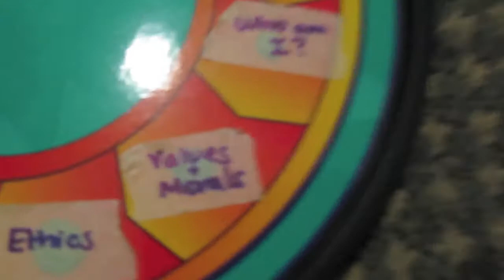2nd Kommunity Meeting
Kommunity Meeting 2: Values and Morality! Let's learn about these key components are essentially in becoming active in the community! Where are Kommunity meetings for the quarter? Tuesdays 5:00-6:00 in SSPA 1170!